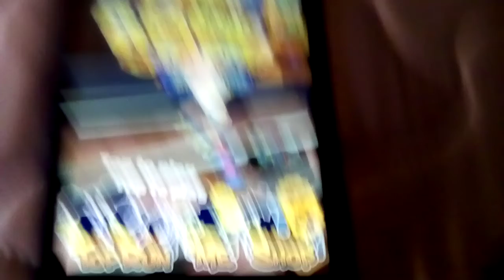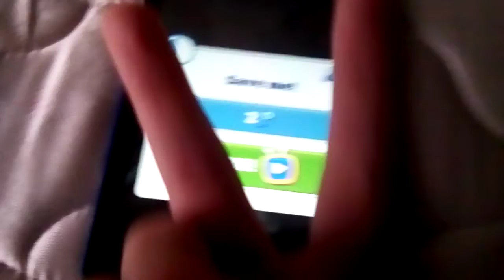Playing subway surfers part 2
I'm gonna make 2 video's a day i hope you guys enjoy the content that I am doing on this channel like subscribe turn on notifications and share the video to your friends and family